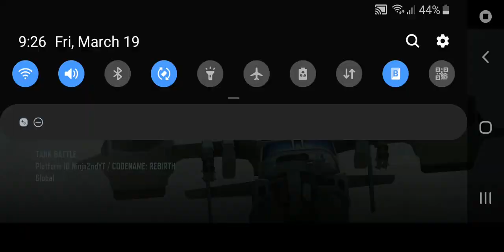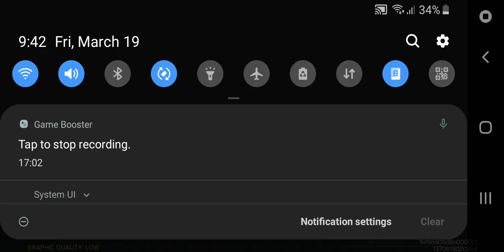tank Battle is Fun WARZONE